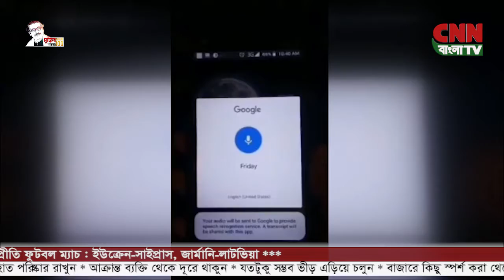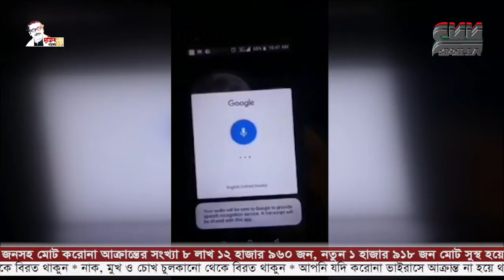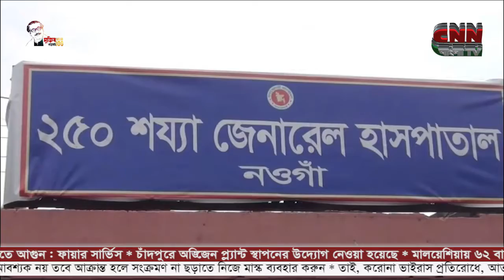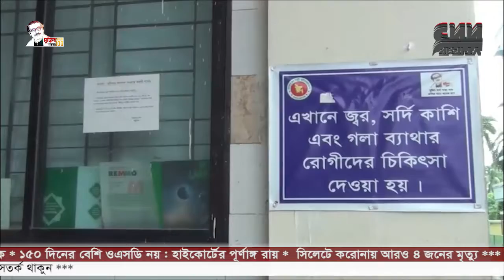সি এন এন বাংলা টিভি # সন্ধা ৭টার সংবাদ # ০৭/০৬/২০২১